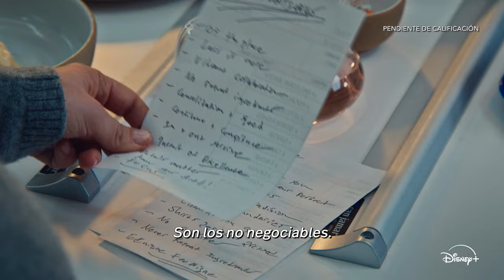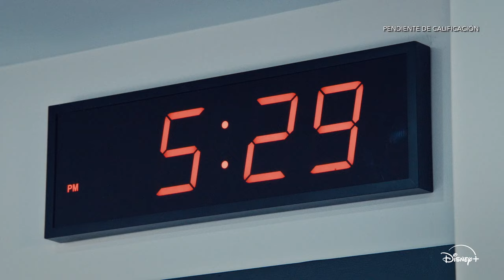The Bear Temporada 3 Trailer SUBTITULADO [HD] Star+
Únete al canal para recibir notificaciones de los próximos vídeos. SINOPSIS:- Si no es perfecto, no lo servimos.

The Bear - Temporada 3  (2024) Trailer SUBTITULADO
The Bear - Temporada 3  (2024) Trailer SUBTITULADO EN ESPAÑOL